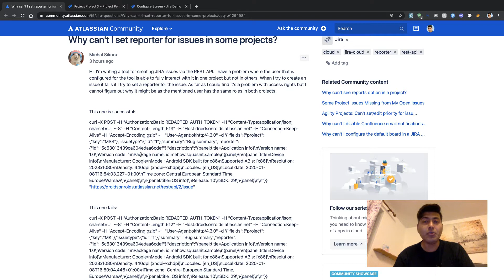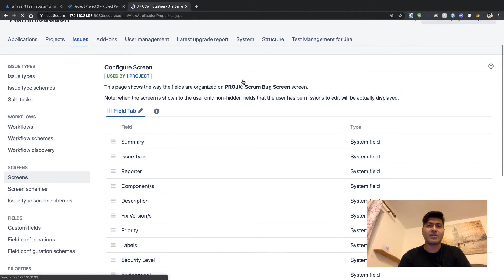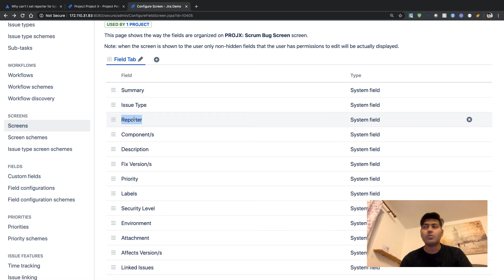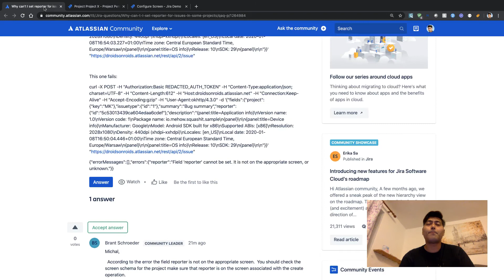GetAnswers - Unable to modify reporter in Jira?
Are you unable to unable the reporter field in your Jira?

If you want to learn Jira usage and administrator on the cloud then you can also buy my book "Jira Quick Start Guide" (Book)

1. Jira Quick Start Guide (Book)
3. Jira 7 Guide for Administrators and Developers (Video course)
4. Jira 7 Essentials (Video course)

2. Algorithm Design and Analysis
5. Google Apps Script tutorials